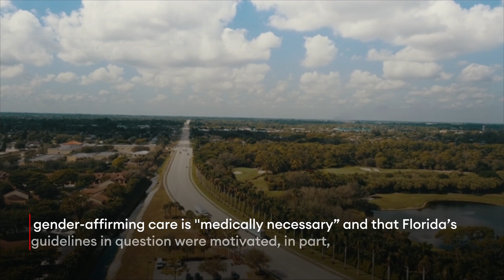‘Gender Identity Is Real’: Judge Temporarily Blocks Florida Ban On Gender Affirming Care For Minors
A federal judge granted a preliminary injunction Tuesday against Florida’s ban on gender-affirming care for minors and legal punishments for doctors who provide the care, temporarily blocking the law while parents of transgender children sue the state, arguing the ban is unconstitutional and limits their parental rights to make medical decisions for their children.